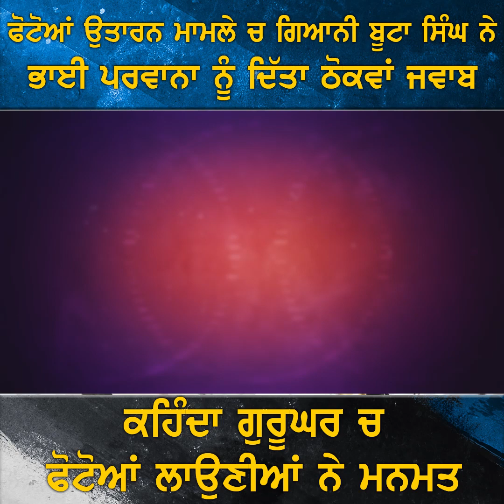ਫੋਟੋਆਂ ਉਤਾਰਨ ਮਾਮਲੇ ਚ ਗਿਆਨੀ ਬੂਟਾ ਸਿੰਘ ਨੇ ਭਾਈ ਪਰਵਾਨਾ ਨੂੰ ਦਿੱਤਾ ਠੋਕਵਾਂ ਜਵਾਬ,ਕਹਿੰਦਾ ਗੁਰੂਘਰ ਚ ਫੋਟੋਆਂ.....